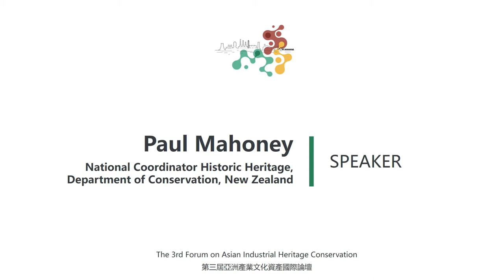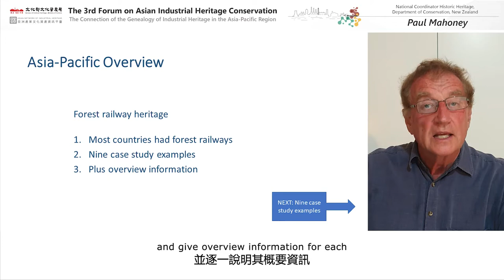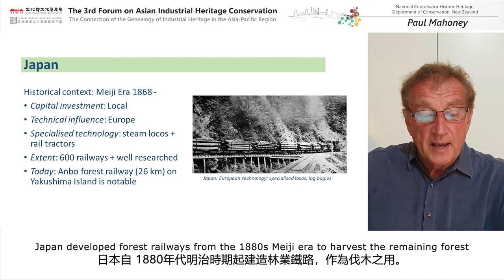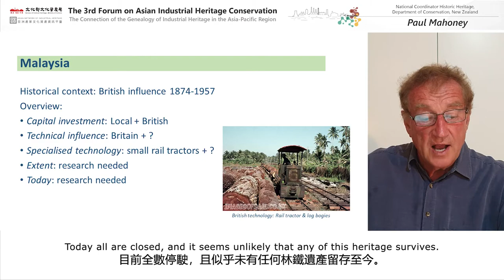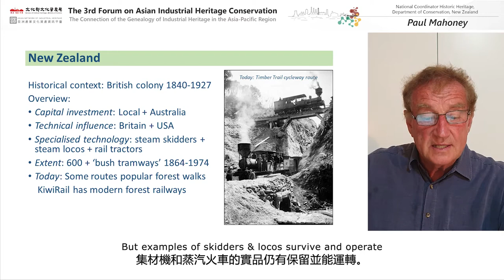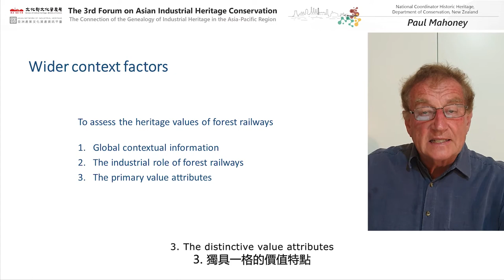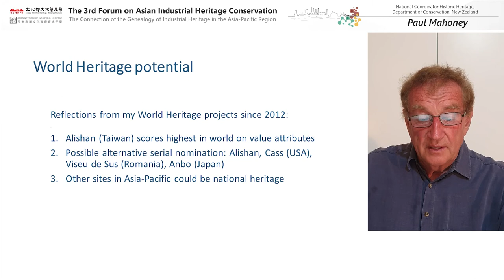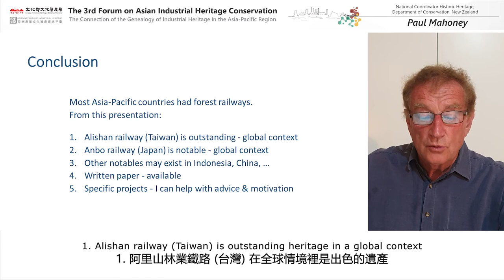Paul Mahoney - Forest Railways of the Asia-Pacific Region: an Industrial Heritage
Speaker: Paul Mahoney, National Coordinator Historic Heritage, Department of Conservation, New Zealand
Topic: Forest Railways of the Asia-Pacific Region: an Industrial Heritage